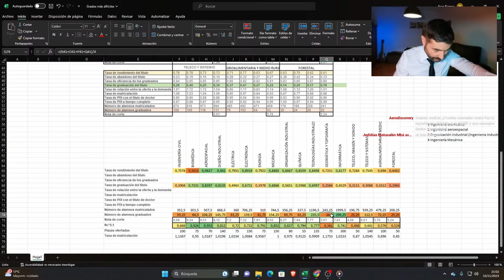INGENIERO RESPONDE | CUÁNTO SE GANA | EN QUÉ TRABAJA UN INGENIERO ELECTRÓNICO | TRABAJAR Y ESTUDIAR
EN DIRECTO TODOS LOS VIERNES SOBRE LAS  19:00 h

Hoy hablaremos sobre cuánto cobra un ingeniero cuando sale de la universidad. También sobre si es recomendable trabajar y estudiar al mismo tiempo  y sobre las salidas profesionales de un ingeniero electrónico.

Ingresa en la Comunidad de Ingenieros ¡más grande del planeta!
👩🏻‍🎓​ ​Campus fringenieros.

- Proyectos de la Comunidad
- Noticias
- Crea y Comparte